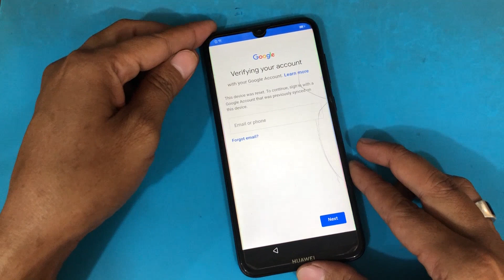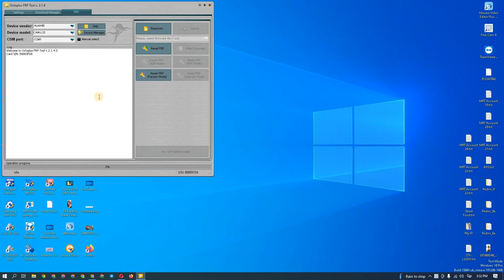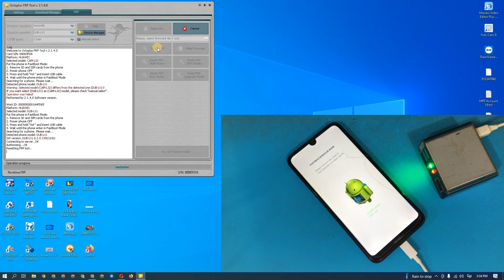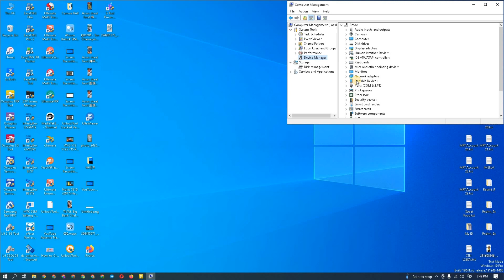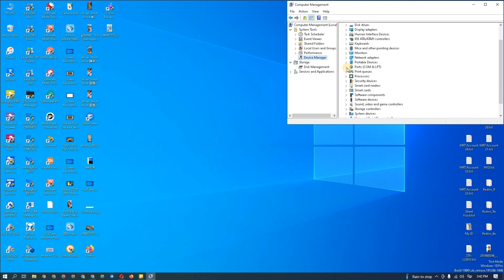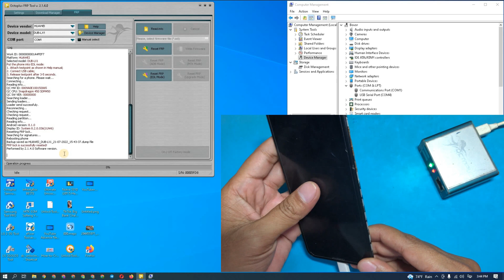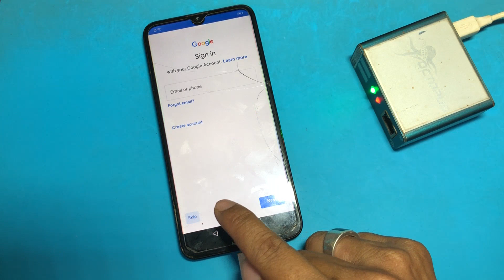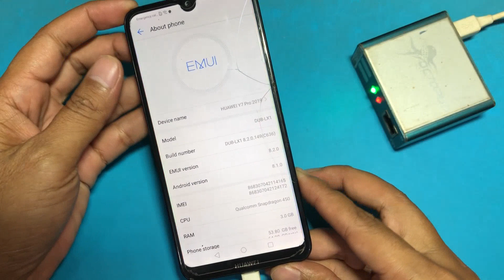Huawei Y7 Pro 2019 Google Account remove by Octoplus FRP Tool via Test Point method